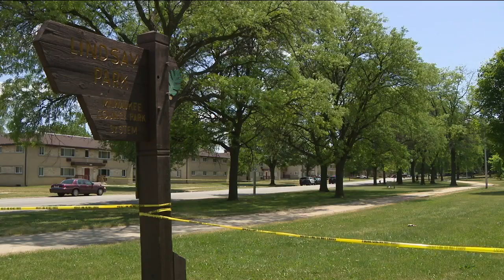Police standoff ends after homicide suspect found not inside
Police tactical units gathered outside an apartment for hours on Monday only to learn the person they were seeking was not inside, according to police.

Police said they initially believed a homicide suspect was inside the building near 84th and Marion.
According to the medical examiner, a 24-year-old woman was found dead on Sunday at the apartment building.

It's the same address where the standoff took place.